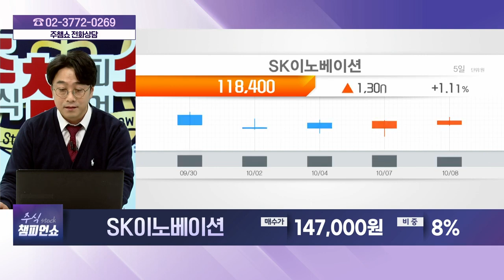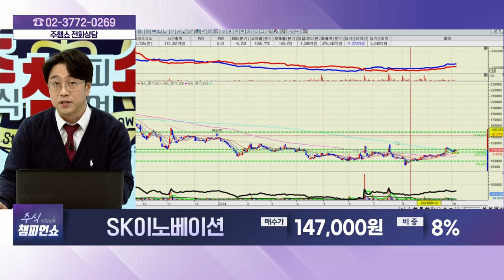SK이노베이션(096770) - 종목상담 황민혁 멘토 (20241008)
[주식 챔피언 쇼] - 월~금 20:00 ~ 21:00
[마켓위너] - 월~금 22:00 ~23:00
[주식 코치] - 토 9:00 ~ 11:00
[주식 사서함] - 토 11:00 ~ 12:00

2) 유튜브: 이데일리TV 채널›생방송 채팅창